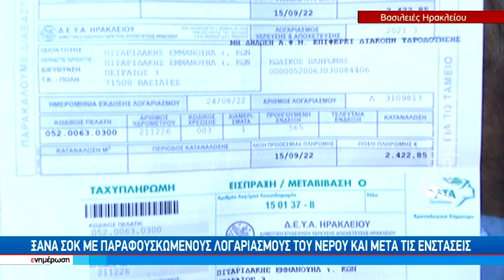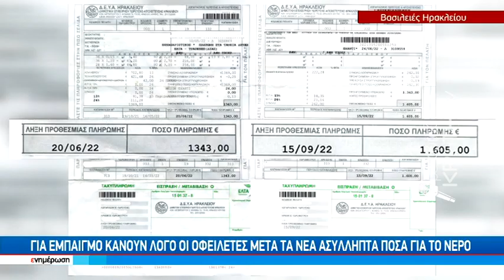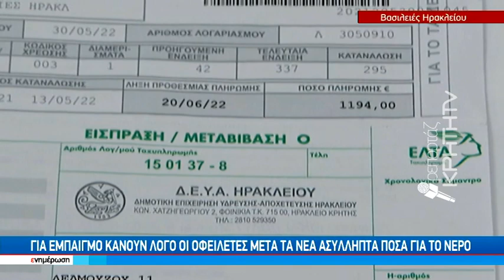Ξανά σοκ με παραφουσκωμένους λογαριασμούς του νερού και μετά τις ενστάσεις